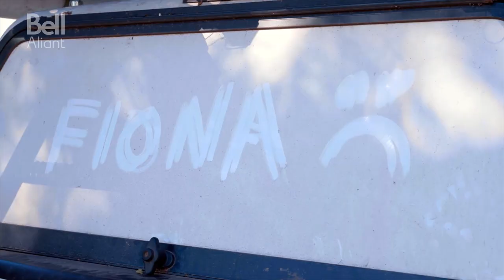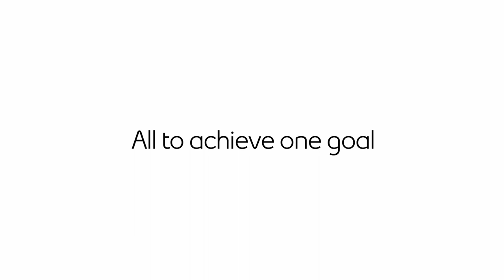Bell for Better - Hurricane Fiona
2022 will be remembered for weather events that affected Canadians from coast to coast. When storms hit, Bell teams come together, working around the clock to prepare for storm damage and to get services back-up as quickly as possible for customers and businesses. In this video, see the damage our teams encountered from Hurricane Fiona and meet some of the team members that responded with pride to get communities back up and running.